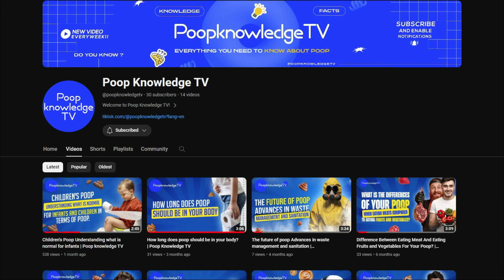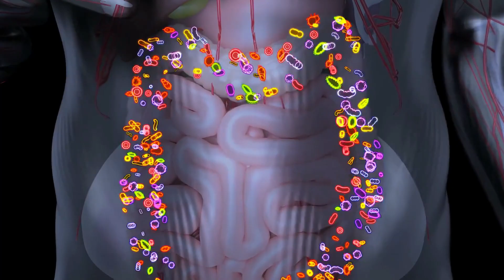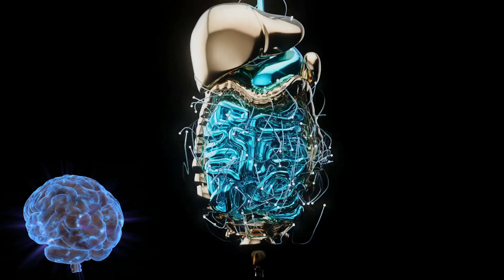The Surprising Link Between Your Gut and Brain | Poop Knowledge TV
Hello, everyone! Today, on poopknowledge TV we're diving deep into the fascinating world of the gut-brain connection – the intricate relationship between our gut and brain and how it influences our digestive processes. Get ready for a journey into the inner workings of our bodies!